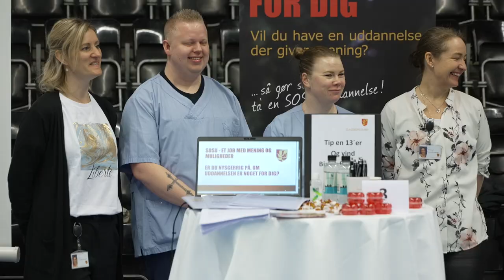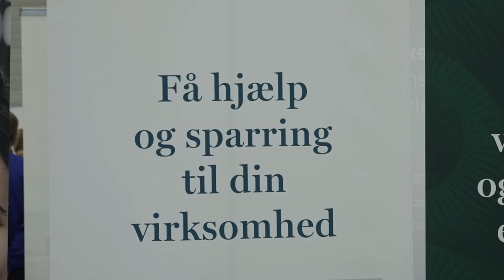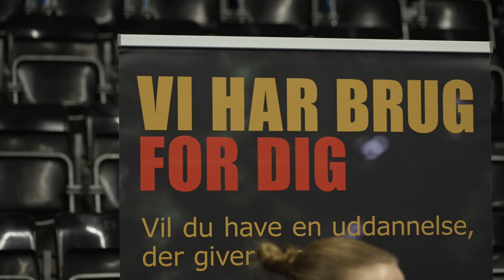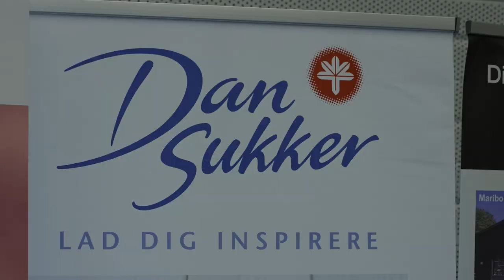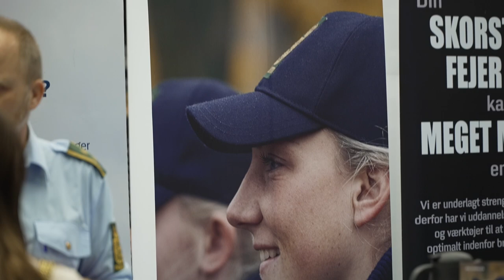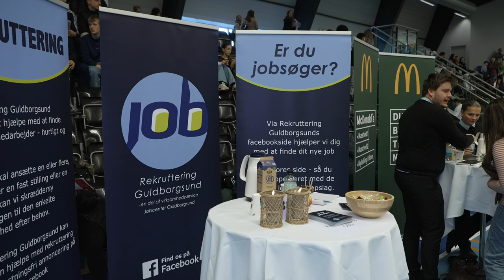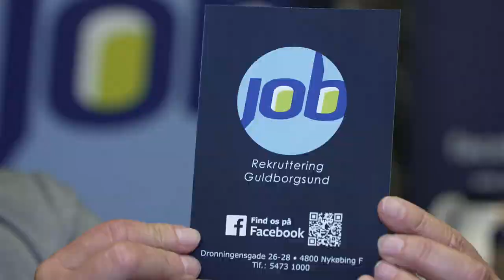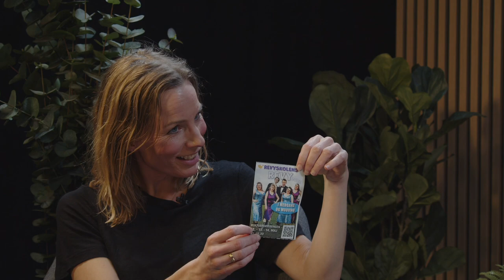TV-M 22/3-23: Jobmesse - TV-M Gæsten - Fru Jensen går igen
TV-M onsdag d. 22. marts 2023.
Program:
Reportage fra Jobmessen i Nykøbing.
TV-M Gæsten: Christina Beck, leder af Revyskolen.
Fru Jensen går igen, 3. del.